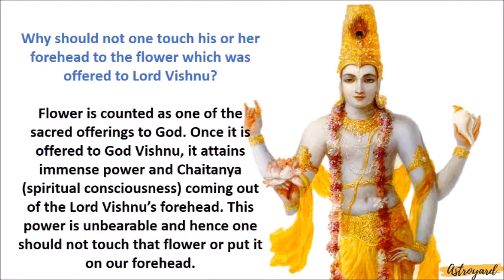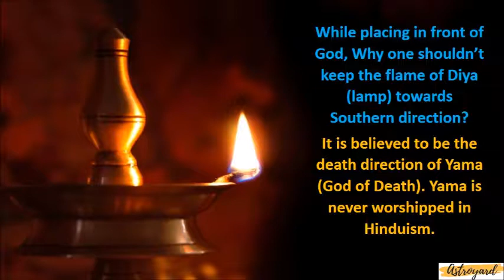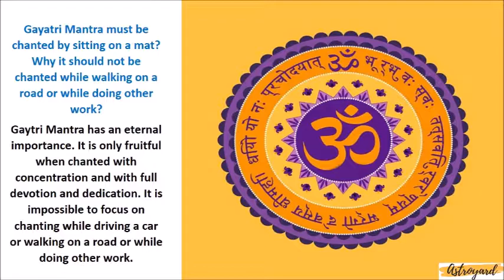THINGS YOU WERE DOING WRONG WHILE FOLLOWING HINDU RITUALS | UNKNOWN FACTS FROM ASTROYARD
10 UNKNOWN FACTS OF HINDU RITUALS
While placing in front of God, Why one shouldn’t keep the flame of Diya (lamp) towards Southern direction?
It is believed to be the death direction of Yama (God of Death). Yama is never worshipped in Hinduism.

Why is it necessary to remove cap from our head before praying to God?
When we pray, a divine energy from Bramharandhra (crevice in the crown of the head) is attracted to our body and to gain that energy we remove our cap.

Why shouldn’t one remove or collect litter with the help of broom in the evening?
It is believed that Goddess Lakshmi (Goddess of Wealth, Fortune and Prosperity) enter our house in the evening. Thus, cleaning with broom at evening is like insulting Goddess Lakshmi.

In same house why one should not keep and worship multiple idols of same god? (for example 2 Ganpati, 2 Shivlinga or 3 Goddesses etc.)
In Hinduism, people worship their parents as God. As there cannot be two parents, how can we worship multiple idols of same god!

Gayatri Mantra must be chanted by sitting on a mat? Why it should not be chanted while walking on a road or while doing other work?
Gaytri Mantra has an eternal importance. It is only fruitful when chanted with concentration and with full devotion and dedication. It is impossible to focus on chanting while driving a car or walking on a road or while doing other work.

Why one should not mix ghee and oil together in a diya (lamp) and offer it to God?
Ghee is Sattvic and pure in Nature, whereas Oil is Rajasic and impure in nature. If combined they will form Tamasic element and this could lead to unfortunate or ill-omened consequences.

Why should not we keep idols of God or their images facing to the South or facing each other?
It is believed that the waves of glory or reverence coming out of idols or images are propagated outwards and this could lead to enemy Dosha (fault, defect or enemy trouble).

Why should not one touch his or her forehead to the flower which was offered to Lord Vishnu?
Flower is counted as one of the sacred offerings to God. Once it is offered to God Vishnu, it attains immense power and Chaitanya (spiritual consciousness) coming out of the Lord Vishnu’s forehead. This power is unbearable and hence one should not touch that flower or put it on our forehead.

Why one must not share his or her prayer beads and meditation mat with others?
As we offer prayer or chant or meditate, prayer beads and meditation mats also get involved in our connection with the God. If we share them with others, others will gain from our prayers and we will miss the benefits of blessings.

Why we should never step over a person who is sleeping?
It is believed that sleeping body symbolizes or epitomizes Lord Shiva. One must not cross or step over the body as it is considered as the insult of Lord Shiva.

We bring to you the best blend of knowledge and information derived from eternal science of astrology!